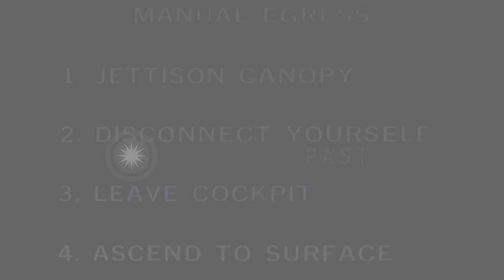A pilot escapes from a jet cockpit immersed in water. HD Stock Footage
A pilot escapes from a jet cockpit immersed in water.

Pilot disconnects himself from the cockpit. Cameraman recording the whole process. Pilot ascends to the surface. Pilot moves forward and tries to leave the cockpit. Location: United States. Date:  1965.

57,000+ broadcast-quality historic clips for immediate download.